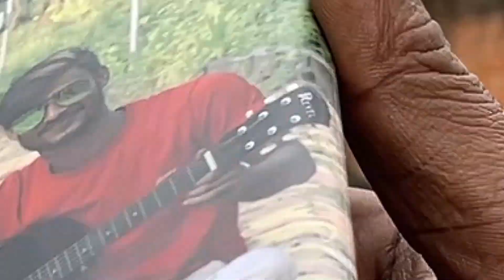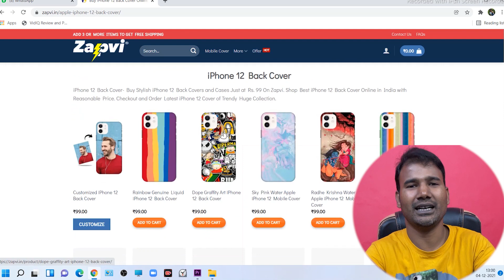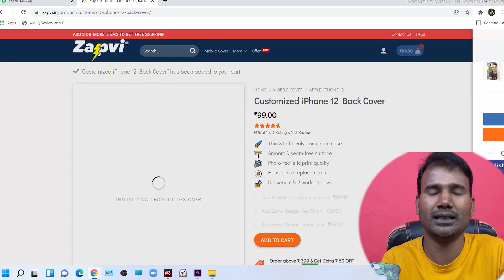Photo Printed Back Cover only 99₹ each with FREE Delivery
Renewed one plus 6 from amazon
Renewed one plus 8T from Amazon

My 4k video edting laptop laptop